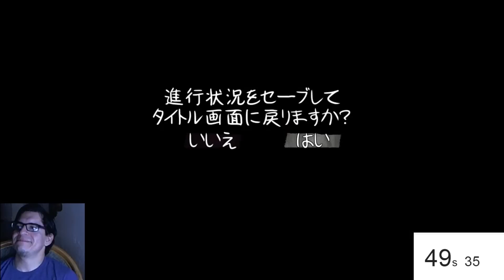Carlos tries to speedrun Gone Home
Anger, joy, happiness and pity. The many stages of Carlos trying to speedrun Gone Home.